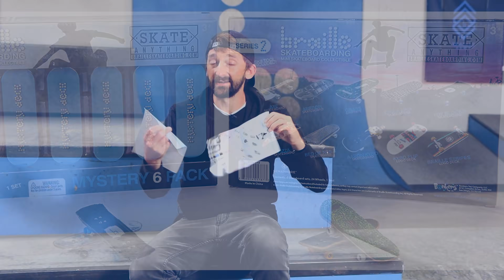FINGERBOARD VS SKATEBOARD!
Or in the UK at Smyth's toys
WHO WILL BE THE ULTIMATE FINGERBOARD VS SKATEBOARD WINNER?! Aaron Kyro, Ricky Glaser, and Gabe Cruz vs Lillie Hill! This was an absolutely epic game and I promise you won't be able to guess who wins until you watch the whole video! Enjoy!

0:00 Intro
0:30 Fingerboard Game of Skate
19:00 Braille Fingerboards Season 2